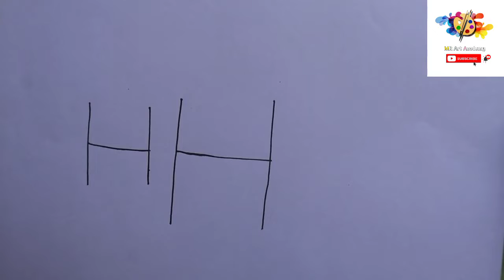HH letter से बनाएं घर बहुत ही आसान तरीके से कभी नही भूलेंगे///